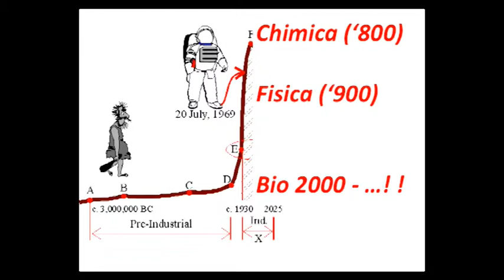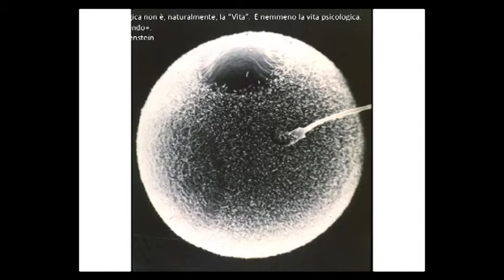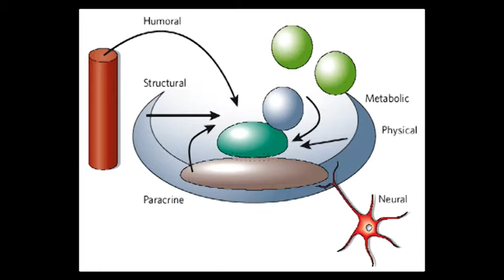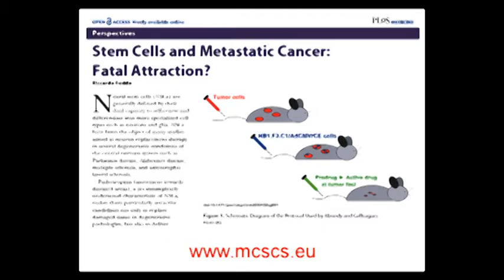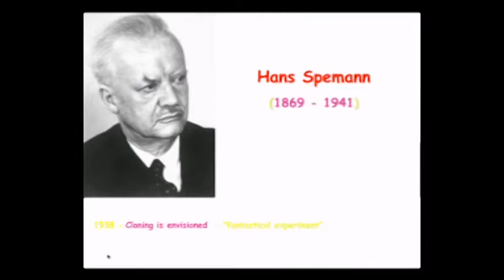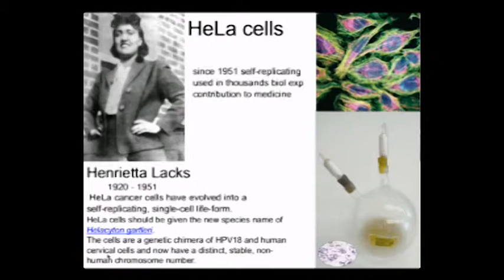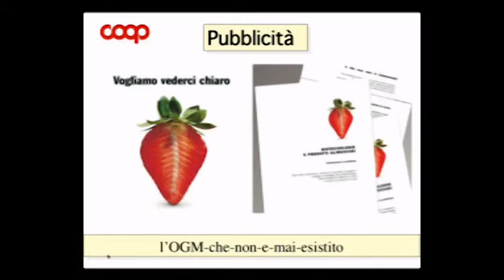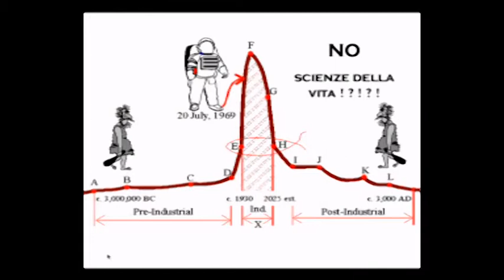1) Giornate della laicità 2013 - parte1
19-20-21 aprile 2013
 Reggio Emilia - Aula Magna Manodori, Palazzo Dossetti